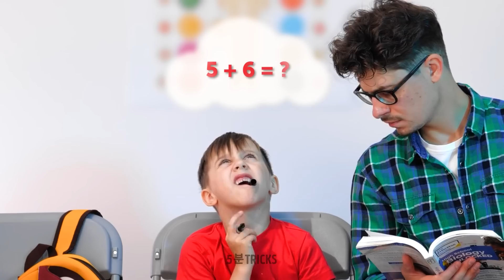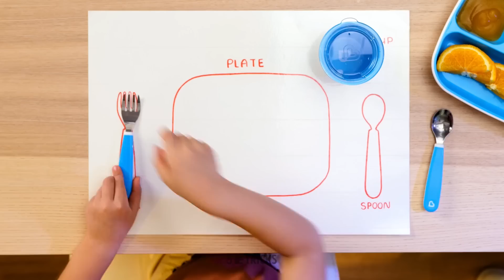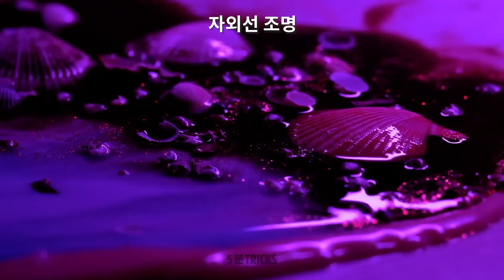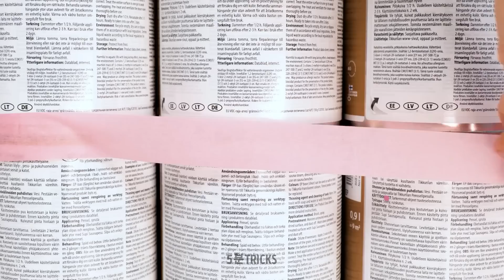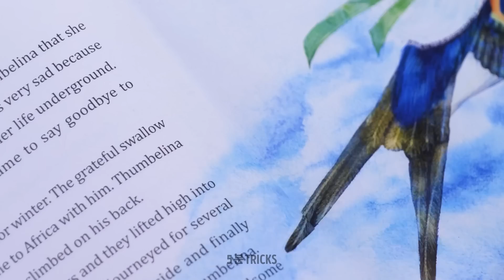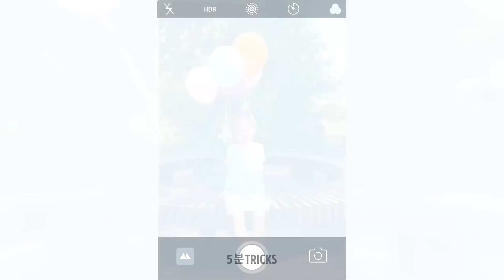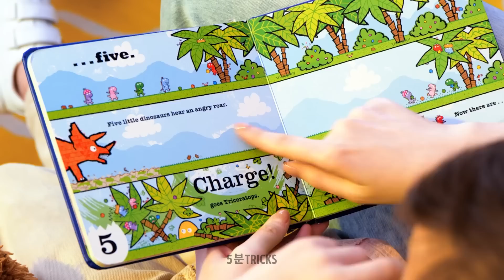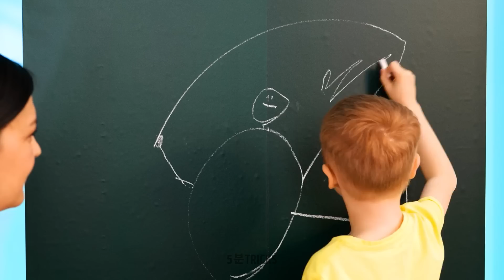똑똑한 부모를 위한 학교 팁 || 아이를 행복하게 만드는 방법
안녕하세요, 창의적인 엄마 아빠 여러분!
아이들과 쉽게 반복할 수 있는 놀랍도록 창조적인 아이디어로 가득 찬 거대한 편집 영상을 확인하세요. 아이가 깔끔하게 색칠할 수 있도록 돕는 똑똑한 팁으로 시작합시다. 우리 영상에서 보여주는 것처럼 뜨거운 접착제를 사용하세요. 접착제가 마르면 아이가 그림에 색칠을 할 수 있어요. 거대한 테니스 라켓은 어떤가요? 풀 누들과 스트레칭 그리드도 만드는 게 가능하다는 걸 보여드릴 거예요. 게다가 여러 가지 교육적인 공예품도 모아봤어요. 예를 들어, 퍼즐 만드는 법을 발견할 거예요. 게다가 뛰어난 공예와 똑똑한 팁 외에도 독특하고 멋진 사진 아이디어도 준비했어요.
타임스탬프:
01:06 DIY 거대 테니스
01:56 아이에게 글 쓰는 방법 가르치기
08:06 똑똑한 육아 팁
09:16 맛있는 간식 이 영상은 오락용으로 제작되었습니다. 당사는 완전성, 안전성, 신뢰성에 어떤 보증도 하지 않습니다. 이 영상의 정보에 따른 모든 행동은 엄격히 귀하의 책임이며, 당사는 이에 따른 어떠한 피해나 손실에 대해서도 책임지지 않습니다. 이 영상을 따라하실 계획이라면 그에 따른 판단, 주의, 예방 조치를 취하는 것은 시청자 여러분의 책임입니다. 다음 영상은 통제된 환경 속에서 당사의 배우들에 의해 촬영됐습니다. 이 영상을 따라하시려면 적절한 판단, 주의 및 예방 조치를 반드시 취하십시오. 영상에 등장하는 모든 제품 및 회사명은 해당 기업의 상표™ 또는 등록® 상표입니다. 제품의 사용이 해당 업체와의 제휴나 업체로부터의 승인을 의미하는 것은 아닙니다. 우리 체널들을 구독하세요~~~ 5 분 Tricks: 스톡 자료 (사진, 영상 및 기타) : Epidemic Sound의 음악